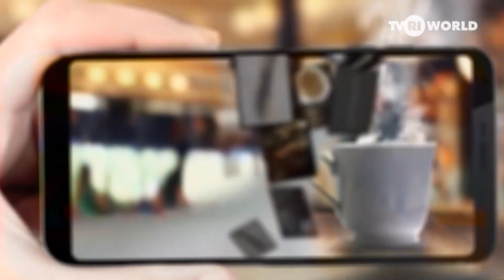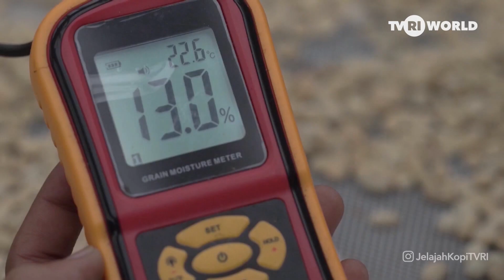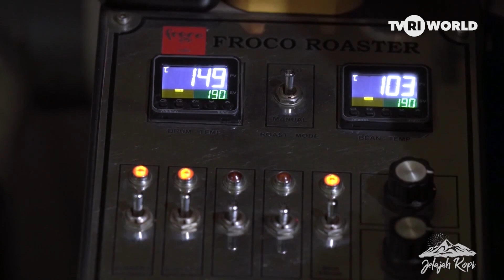EXPLORE COFFEE - JAWA TENGAH 3